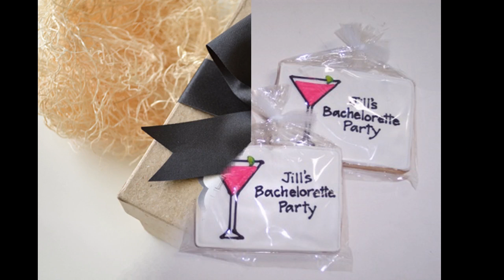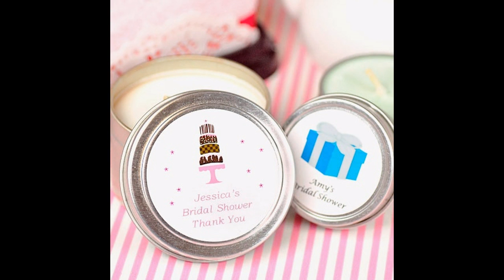Best Bachelorette party favor ideas